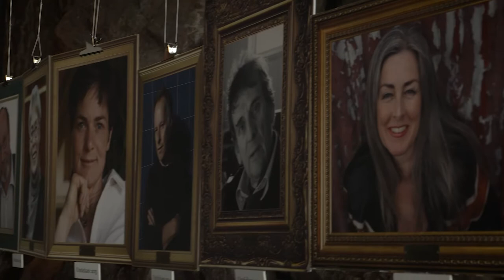Utstickarpriset 2017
Polarbröd delar ut hållbarhetspriset Utstickarpriset sedan 2012. Utstickarpriset är ett erkännande av modiga människor som går sin egen väg och som visar hänsyn och handlingskraft, nytänkande och uthållighet.

Temat för Utstickarpriset 2017 var kultur och handlar om att bidra till att skynda på omställningen till hållbar försörjning med kulturen som bärare och verktyg. Att koppla ihop hjärnan och hjärtat och därmed öka människans vilja och engagemang för att värna den planet vi alla delar. Att gifta samman kultur och vetenskap är en grundförutsättning om vi ska lyckas. Att våga sticka ut och jobba med nya perspektiv och oväntade grupper och att jobba gränsöverskridande mellan kultur och vetenskap.